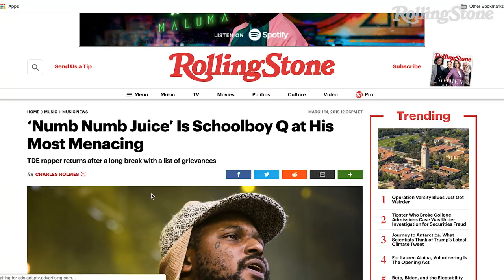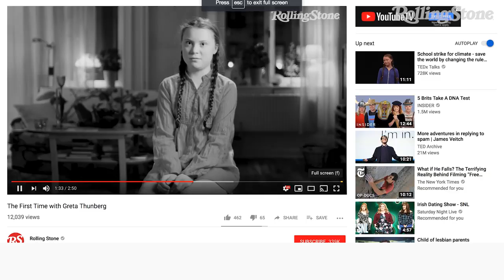Avengers: Endgame New Trailer, the International Youth Climate Strike | RS News 3/15/19